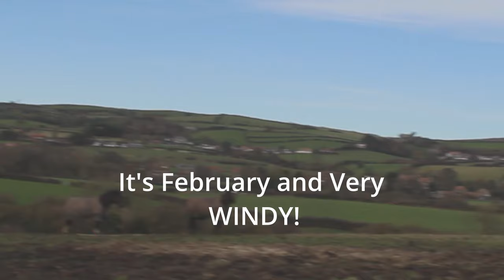Gouache painting of Robin hoods Bay, North Yorkshire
Join Dawn, through her Artist Vlogs as she show you how to paint in oils and looks for insperation in the world around.